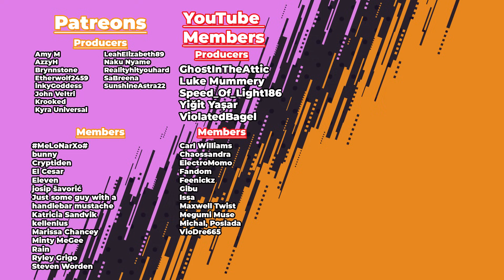Their crimes are innumerable || r/HMMM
Taking a look at r/Hmmm